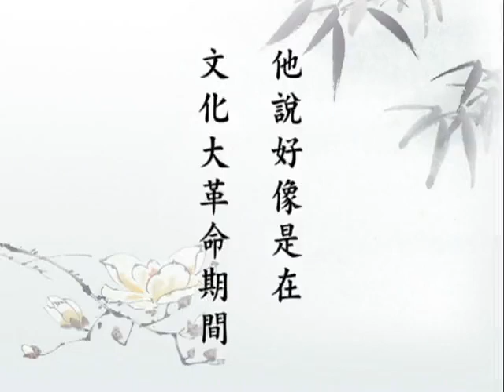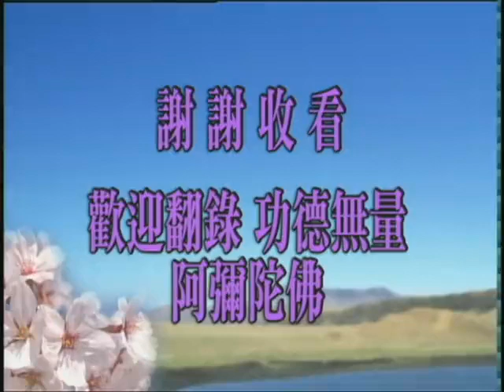《無量壽經》(121/188) 淨 空 法 師 主 講